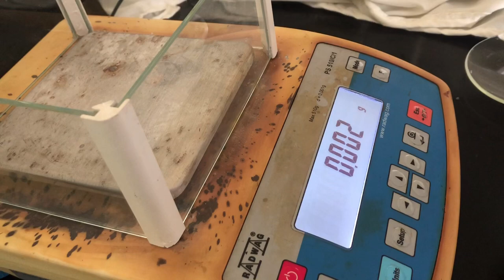Biochemistry Lab: Determination of Ascorbic Acid